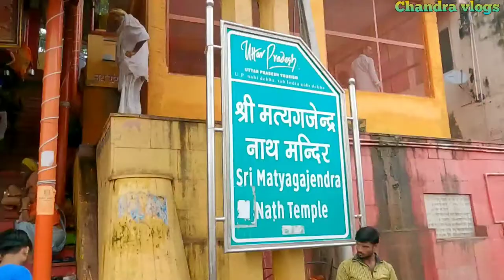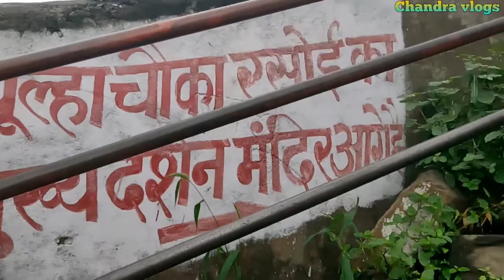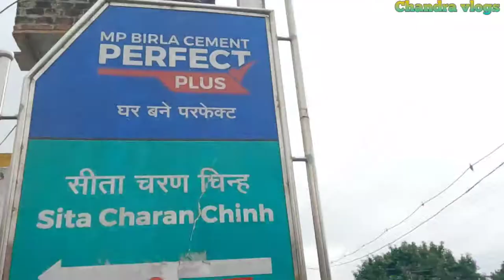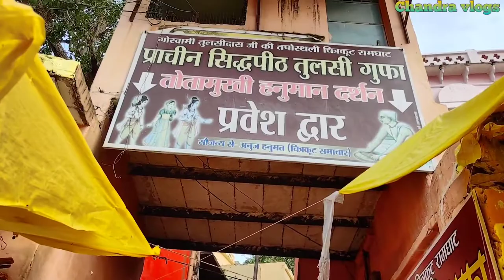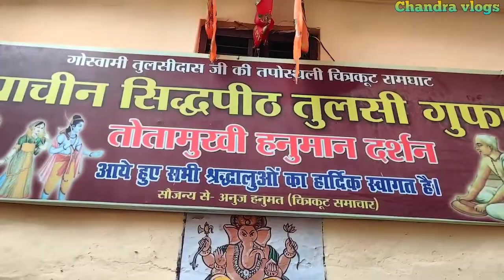चित्रकूट धाम संपूर्ण यात्रा |Chitrakoot Dham September 2022 - Chandra vlogs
●Mic. one plus
●Tripod. Epyqam

◆ Mobile.
Mata ref=cm_sw_r_wa_apa_i_uQCxFb1P5GPP1
◆Go pro.
◆ Mic.
◆ Mic
◆ Tripod.
e have brought more good videos for you please support me please,, 🙏🙏🙏🙏🙏

chitrkutdham ramghat sitarasoi hanuman dhara#jankikund#guptgodavari#mandakini river#chandravlogs#tulsigufa